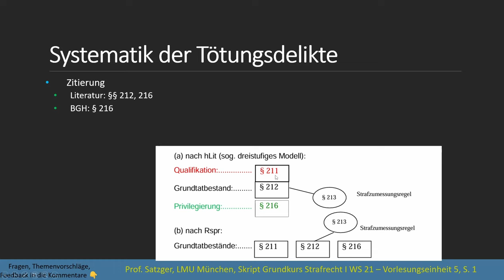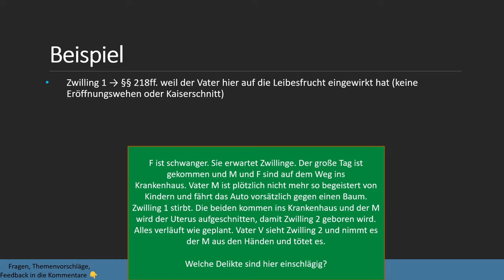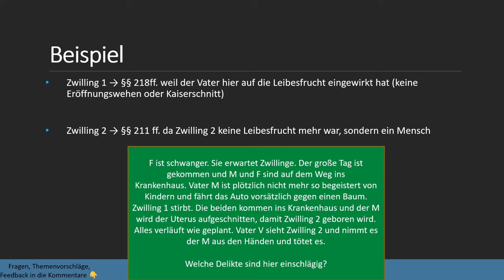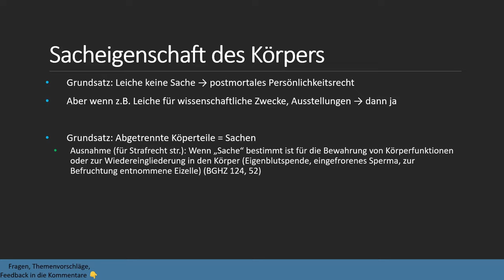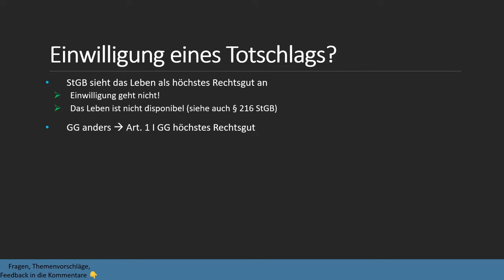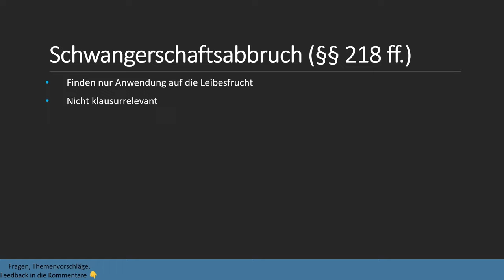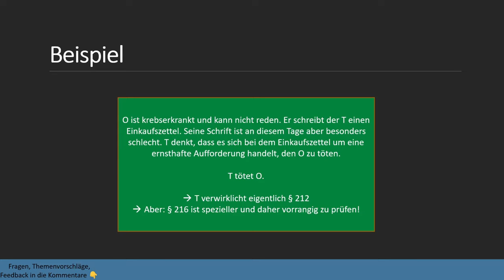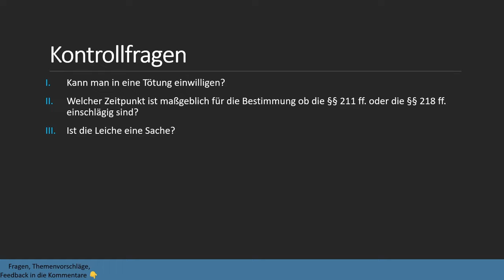Totschlag (§ 212) und Tötung auf Verlangen (§ 216) I Strafrecht BT 2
In diesem Video schauen wir uns alles Wichtige zum Totschlag nach § 212 und zur Tötung auf Verlangen nach § 216 an. Auch der Schwangerschaftsabbruch nach den §§ 218 ff. wird kurz behandelt. Was ist das Verhältnis zwischen den Tötungsdelikten? Wann wird eine Leibesfrucht zu einem Menschen? Ist ein Diebstahl an einer Leiche möglich?

Timestamps:
0:00 Intro
0:12 Systematik der Tötungsdelikte
2:05 Aufbau § 212
2:52 Übersicht - Leibesfrucht - Mensch - Leiche
4:51 Beispiel
7:15 Sacheigenschaft einer Leiche
9:37 Anderer Mensch
12:03 Einwilligung in den Totschlag?
13:35 Schwangerschaftsabbruch §§ 218 ff.
14:12 Aufbau § 216
17:37 Beispiel § 16 II
20:00 Hinweise zu § 216
20:40 Nächstes Video
20:57 Kontrollfragen